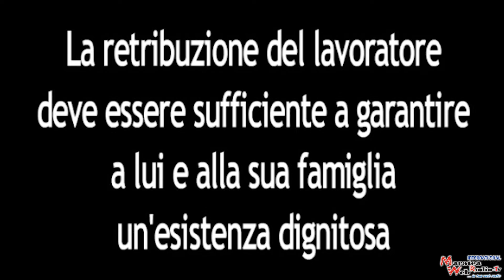LAVORIAMO PER LA LEGALITÀ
Lavoriamo per la legalità. E’ il titolo del convegno informativo per i ragazzi delle scuole di Maratea tenuto dal Dott. Candio Paternoster Presidente dell’ordine dei consulenti del lavoro di Potenza e dal Dott. Mario Spagnuolo consulente del lavoro di Maratea. Hanno partecipato la dirigente ISIS Prof. Carmela Cafasso il Maresciallo della stazione dei Carabinieri Rocco De Pietro il Comandante della Polizia locale Dott. Francesco Fiorenzano il comandante della locale Tenenza della Guardia di Finanza Guilino Orrico il Luogotenente della Capitaneria di porto di Maratea Giuseppe Labanca il Vescovo della Diocesi di Tursi-Lagonegro Mons. Vincenzo Orofino.